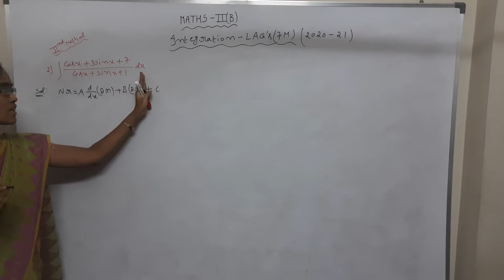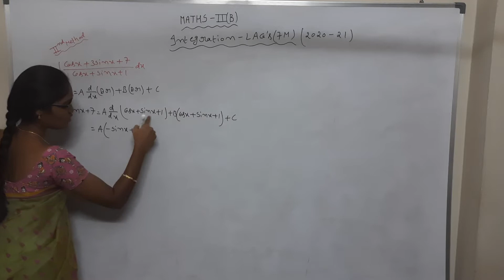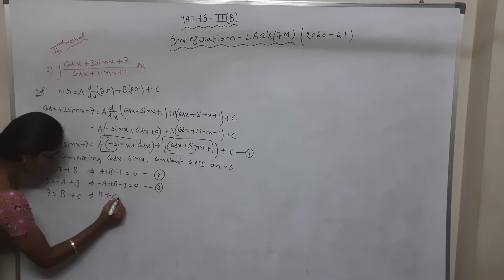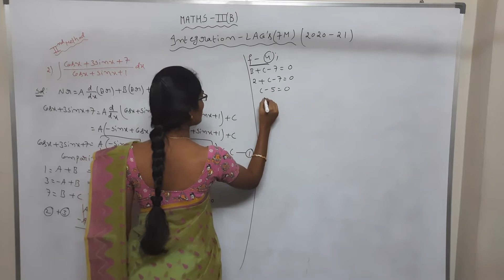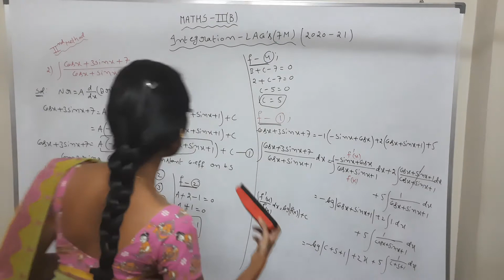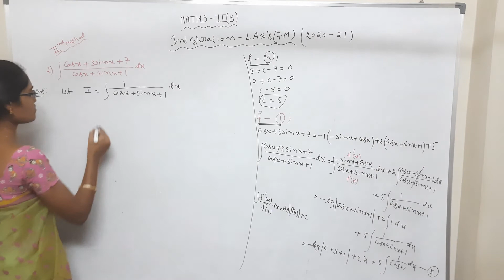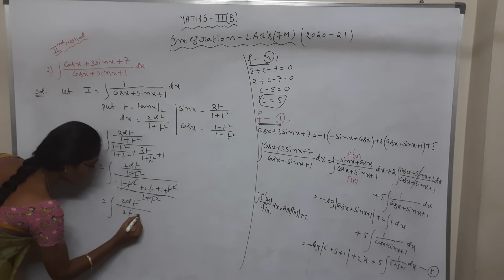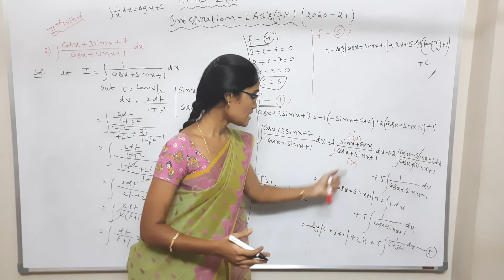INTERMEDIATE MATHS 2(B) INDEFINITE INTEGRALS | METHOD - 2 || LAQ,S 7 MARKS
INTERMEDIATE MATHS 2(B) INDEFINITE INTEGRALS | METHOD - 2 || LAQ,S 7 MARKS ||| WITH CONSTANT